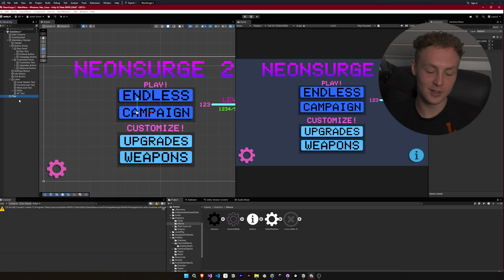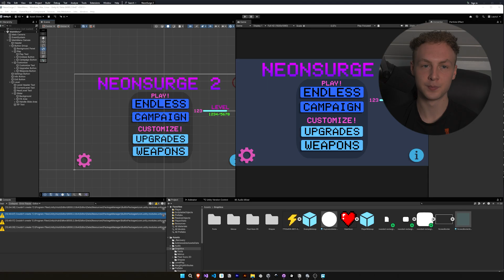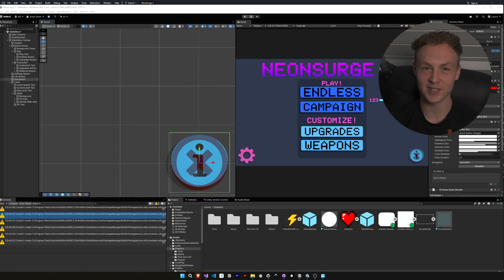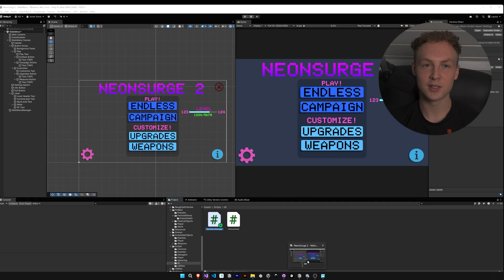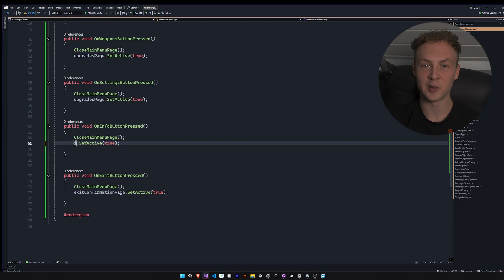Smart Indie - Explainer Video (Oudated)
I make videos that help beginner solo developers escape endless tutorials and finally start building real games in Unity. If you’re trying to finish your first game, learn smarter, and avoid overwhelm, these videos will guide you toward simple systems, clear thinking, and faster progress. Everything here is made for beginners who want a real path to their first release, not years of confusion.